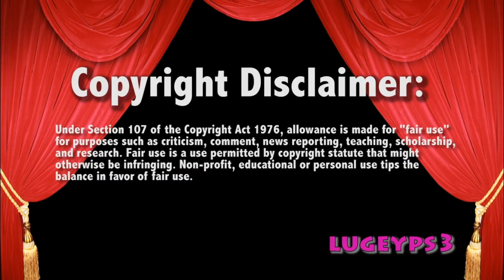Aleister Black v Local 1/20/20